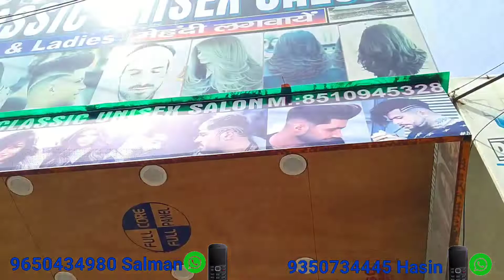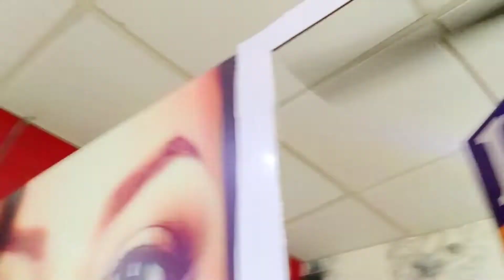l unisex parlour greater Noida Acharpai l Powered by Saim Rockstar